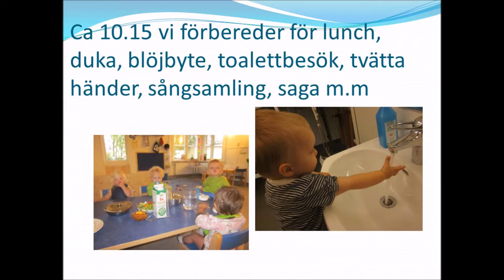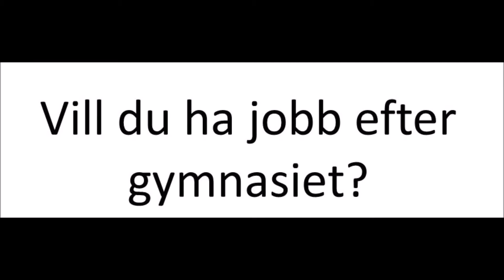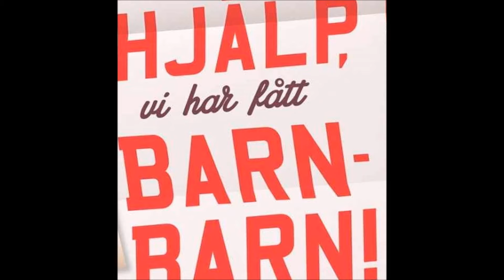Föräldrarollen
En låt om hur det är att vara Förälder